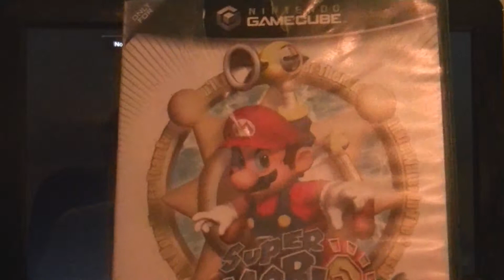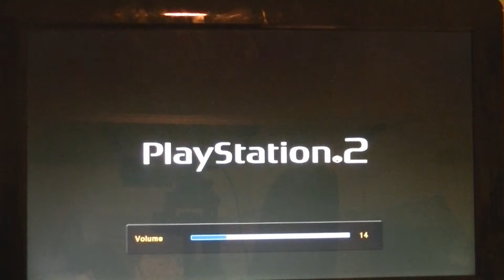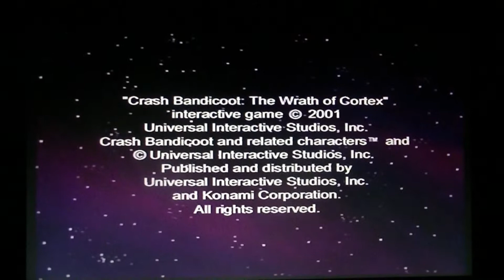Crash Bandicoot: The Wrath of Cortex playthrough pt1 - The Elementals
This is my playthrough of Crash Bandicoot: The Wrath of Cortex on the Playstation 2 w/ commentary. This was the first PS2 game I ever got with my game console and it still works!